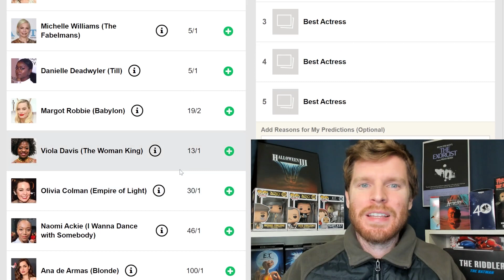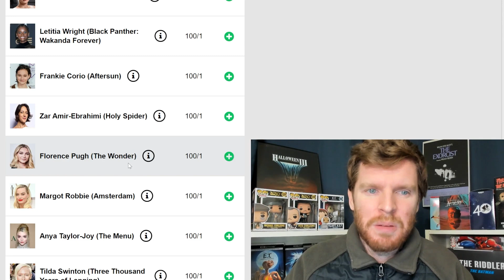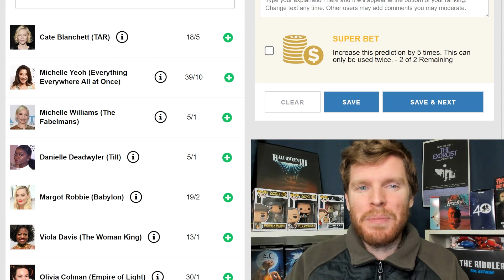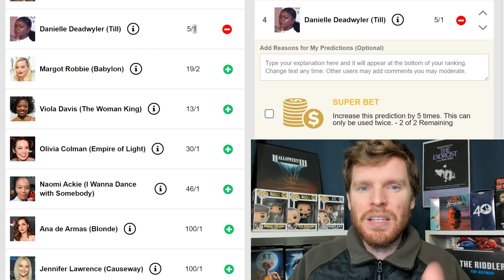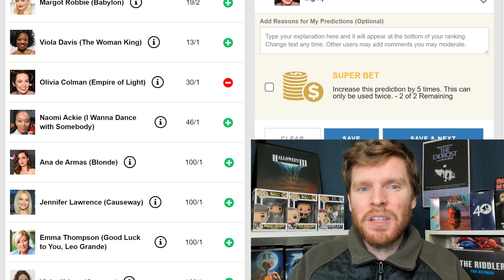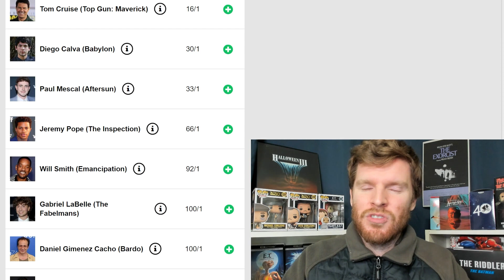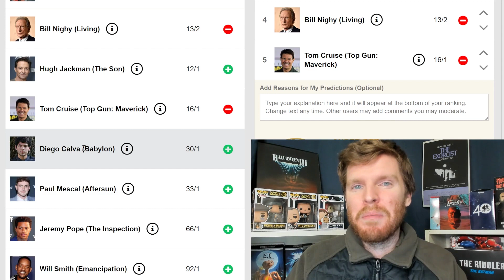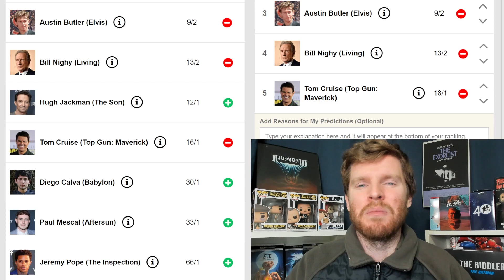Oscar 2023: melhor ator e atriz (dezembro) - Tom Cruise com chances de indicação?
Atualização da lista de melhor atriz e ator para o Oscar 2023.

Temas
00:00 - Melhor atriz
08:15 - Melhor ator